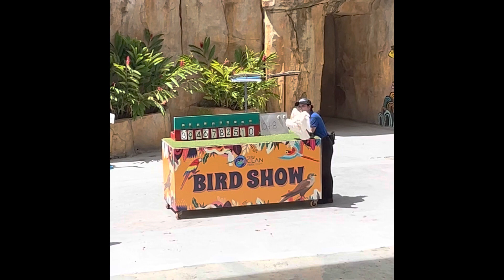Bird Show at Ocean Park